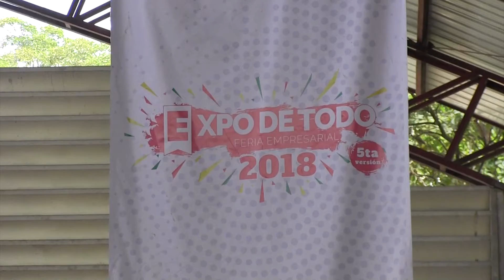Ana Sanguino, Creaciones Lea, Expo de Todo